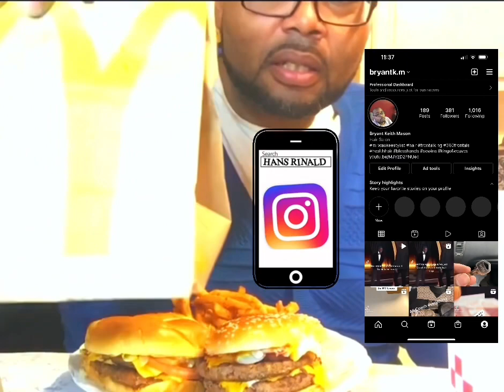20 mini Tacos in 10 minutes by@msqueeneats challenged by@annab3LL3TV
Challenge is called, 20 mini Tacos in 20 minutes by @msqueeneats

I was challenged by @annab3LL3TV

If you’re looking for a church hall or a church to visit please check out the cathedral appraise at 606 E. Center St., Milwaukee, WI 53212￼